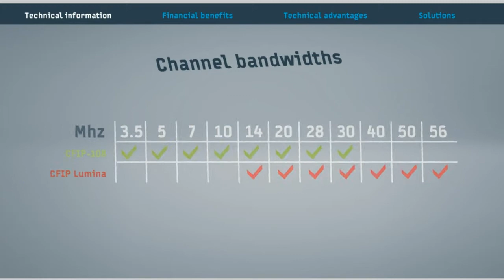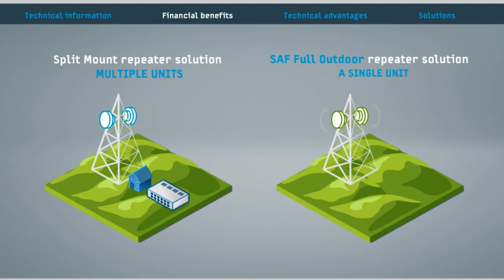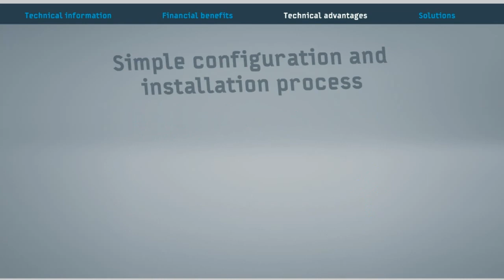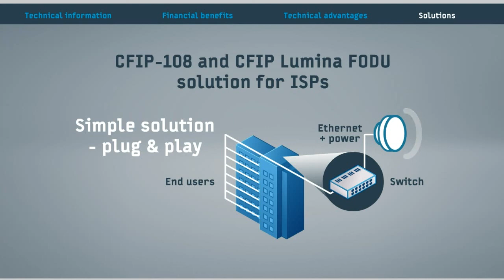SAF AUSTRALIA PRESENT SAF CFIP FULL OUTDOOR MICROWAVE RADIO SOLUTIONS.mpg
SAF CFIP FULL OUTDOOR MICROWAVE RADIO SOLUTIONS ARE A PERFECT BUILDING BLOCK FOR ANY MODERN AND FUTURE PROOF WIRELESS NETWORK.